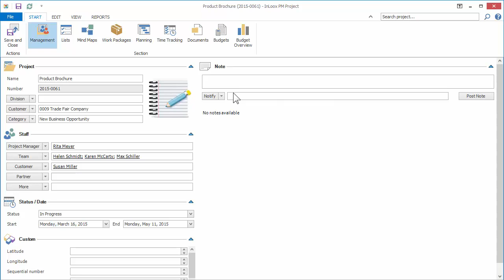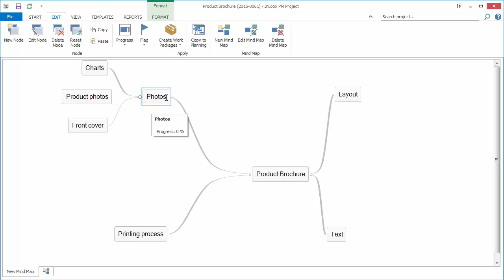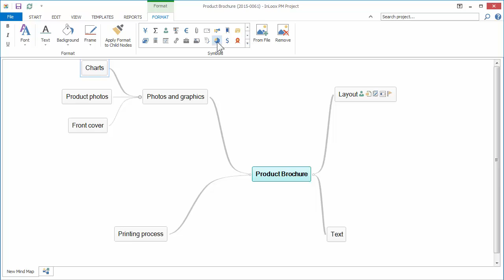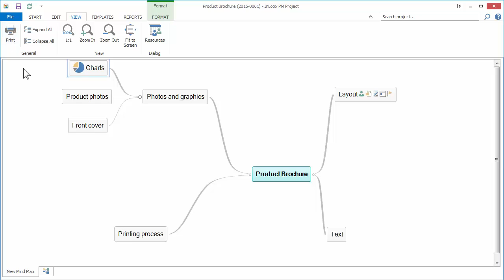How to Create a Mind Map in InLoox PM 8 for Outlook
Please make sure to turn on the captions for a better understanding of the tutorial.
Learn how to create a mind map in InLoox PM 8 for Outlook - the Outlook-integrated Project Management Software.